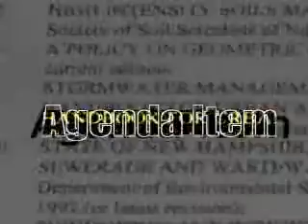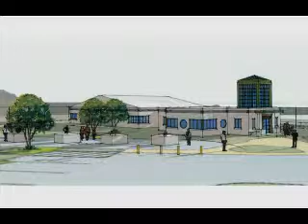May 2010 Agenda Item (Londonderry, NH Cable Access - GOV-22)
May 2010 episode of Agenda Item, hosted by Mary Wing Soares and (then) Town Planner Tim Thompson, AICP.